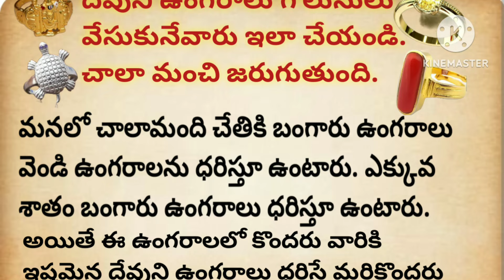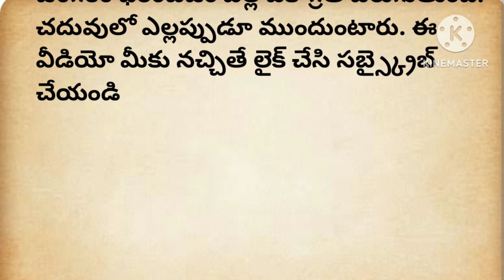దేవుని ఉంగరాలు గొలుసులు వేసుకునేవారు ఇలా చేయండి చాలా మంచి జరుగుతుంది..!ధర్మ సందేహాలు//జీవిత సత్యాలు